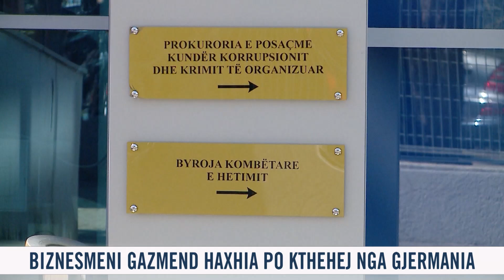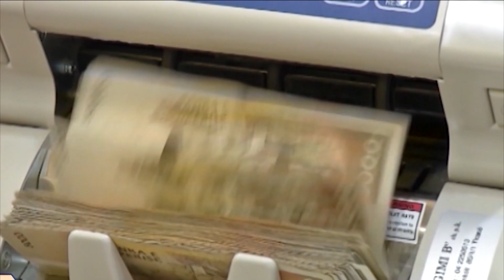Në kërkim për abuzimet me fondet e BE në SASPAC, ndalohet në Rinaz biznesmeni Gazmend Haxhia